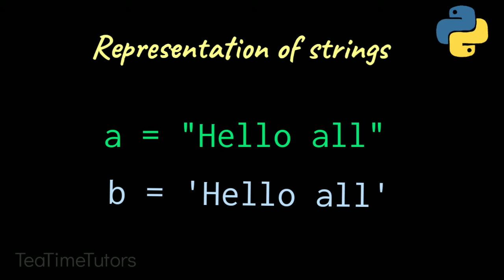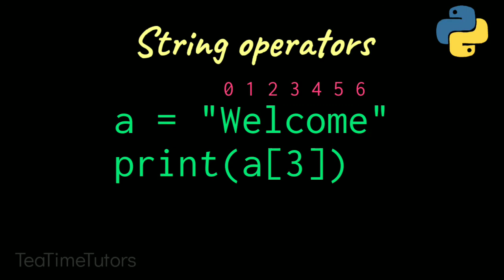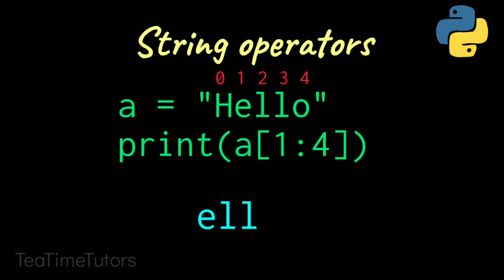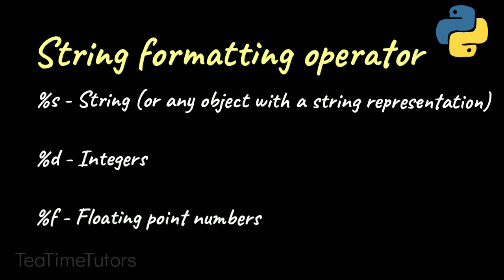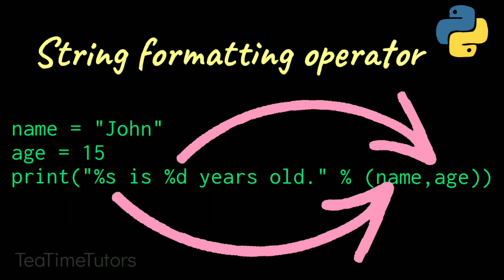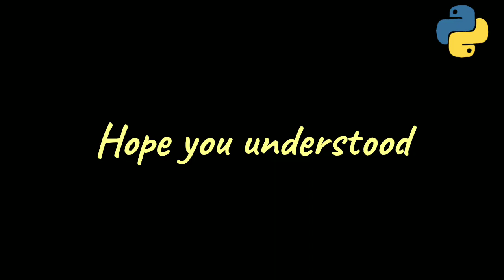Python Strings | String operators | String formatting | String methods | in Tamil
Introduction to Strings - 0:11

Representation of Strings - 0:31

String operators - 0:51

String formatting operator - 03:11

String methods - 04:49

Learn more about Python string methods on,

ALL PYTHON VIDEOS  👇🏻👇🏻👇🏻

We are the students like you initiating our first step to share our pathway in this engineering field.In this video you will learn about "Strings" which comes in Unit-3 of pspp.

Happy learning!!!